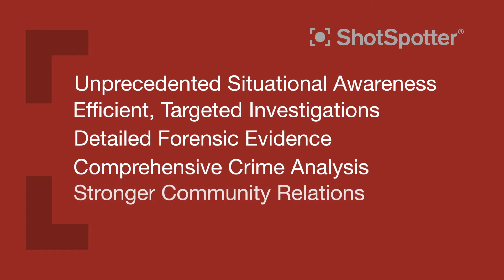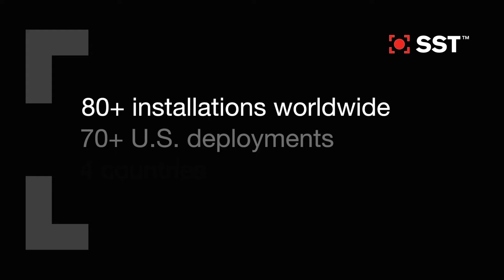Shotspotter Flex Gunfire Alert and Analysis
Learn about Shotspotter's comprehensive gunfire alert and analysis product offering called Shotspotter Flex. This video describes our offering for the U.S. & Canada.